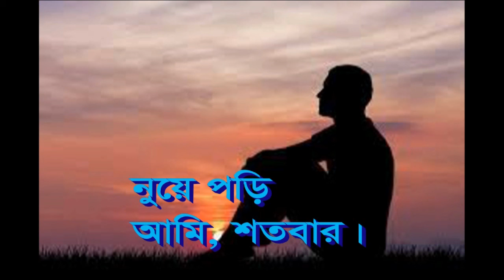কবিতা-২ রচনা- মোঃ নূর আলম মিয়া DDGalleryvlog Bangladesh Video All DD Gallery vlog